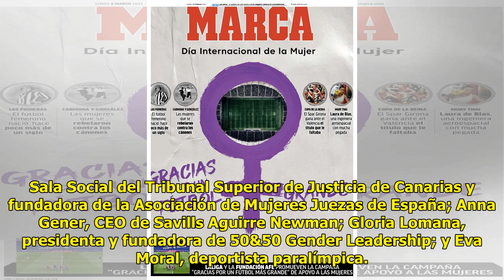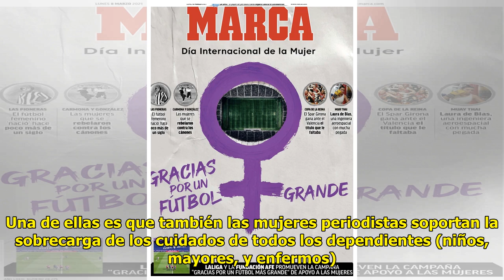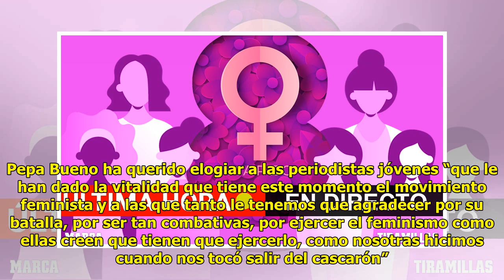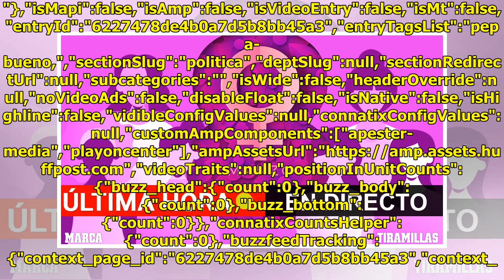La frase de Pepa Bueno el 8-M por la que recibe los aplausos del Congreso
Pepa Bueno, directora del diar...